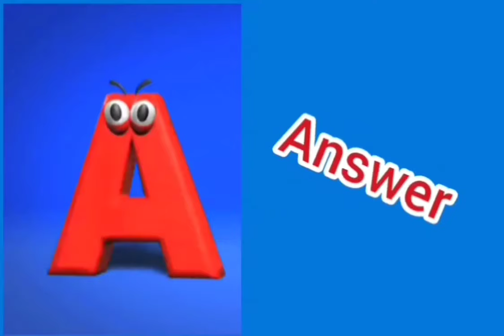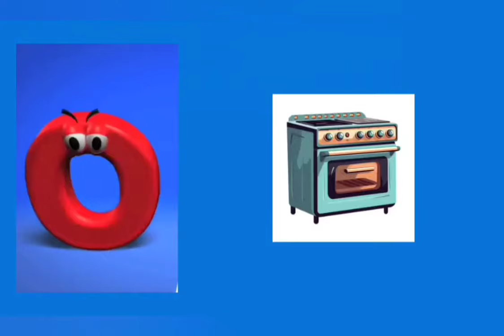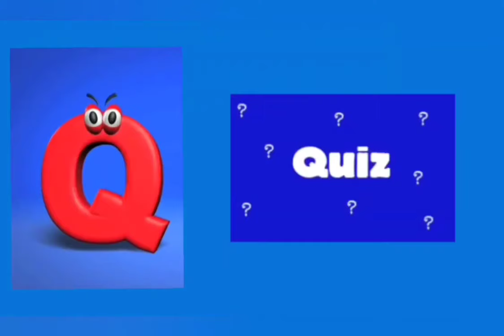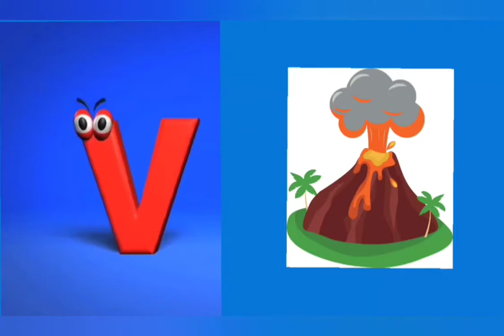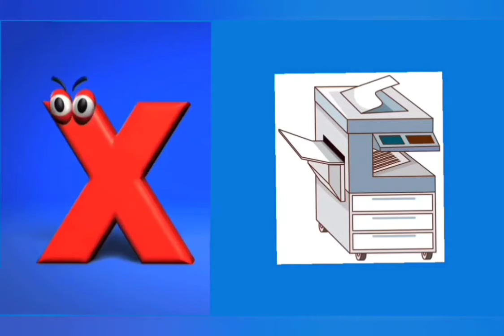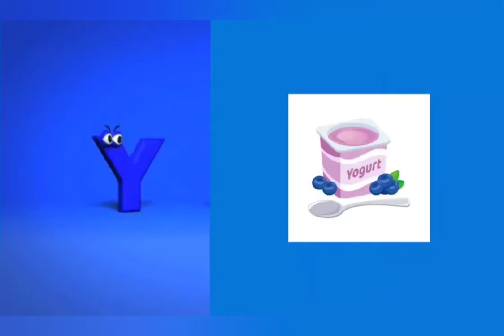ABC song for kids|ABC Alphabets song for kids|Phonics song for preschool kids| Rhymes for toddlers .